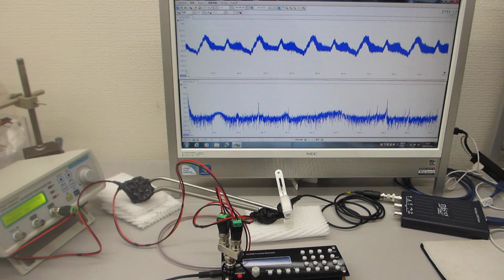超音波システム（1MHｚ、20MHｚ）による表面弾性波の相互作用確認実験